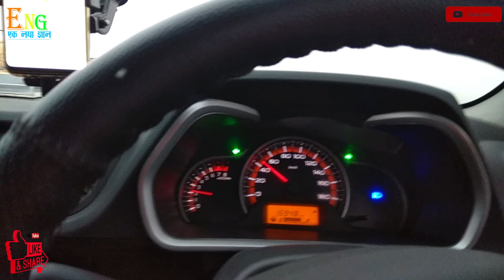MAHARASHTRA TRIP PART 1 Ghaziabad-Omkareshwar-Trimbakeshwar-Bhimashankar-Shirdi-Grishneshwar-Ellora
EK NAYA GYAN :- MAHARASHTRA TRIP PART 1 Ghaziabad-Omkareshwar-Trimbakeshwar-Bhimashankar-Shirdi-Grishneshwar-Ellora

My Car Maruti Suzuki Alto K10 New
My Travel Plan Around 3600 KM Total Run By Road
Day - 1 :- Ghaziabad U.P.  to Lalitpur U.P. (544 KM.)
Day - 2 :- Lalitpur U.P. to Omkareshwar M.P. (496 KM.)
Day - 3 :- Omkareshwar M.P. to Trimbakeshwar Jyotirlinga Nasik (441 KM.)
Day - 4 :- Trimbakeshwar Jyotirlinga to Bhimashankar Jyotirlinga Maharashtra (234 KM.)
Day - 4 :- Bhimashankar Jyotirlinga Maharashtra to Shirdi Sai Temple (180 KM.)
Day - 4 :- Shirdi Sai Temple to Grishneshwar jyotirlinga Aurangabad (102 KM.)
Day - 5 :- Grishneshwar Jyotirlinga Aurangabad to Ellora Caves Aurangabad (1.6 KM.)
Day - 6 :- Ellora Caves Aurangabad to Jhansi U.P. (860 KM.)
Day - 7 :- Jhansi U.P. to Ghaziabad U.P. (442 KM.)

Purchase Link My Video Gear:-
Smartphone 1 S20 Plus
Smartphone 2 Iphone XR
Adapter 3.5mm Jack Iphone
Type-C to 3.5 MM
Action cam Gopro Hero 7 Black
Vlogging Housing Case Shoe Mount
GoPro 3.5mm Mic Adapter
Helmet Chin Strap Mount for GoPro
Travel Carry Box Bag for GoPro
Shotgun Mic
61 in 1 Action Camera Kit
Tripod Mount
Laptop Beg
My Laptop
My Helmet

MAHARASHTRA TRIP
I plan 3 jyotirlinga in Maharashtra?
I go to 3 jyotirlinga in Maharashtra?
How many jyotirlinga are there in Maharashtra?
How can I reach Grishneshwar jyotirlinga from Shirdi?
How can I cover jyotirlinga in Maharashtra?

MAHARASHTRA JYOTIRLING WITH SHIRDI
3 jyotirlinga in maharashtra tour by road, Shirdi Sai Temple to grishneshwar tour, त्रंबकेश्वर ज्योतिर्लिंग  ,नाशिक ,भीमाशंकर ज्योतिर्लिंग ,घृष्णेश्वर ज्योतिर्लिंग और शिरडी साईबाबा ,शनि शिंगणापुर यात्रा एक साथ कैसे करे, shirdi to bhimashankar tour, maharashtra darshan tour, 3 jyotirlinga in maharashtra from delhi low price, how to reach 3 jyotirlingas in and around maharashtra by road,
jyotirlinga distance in Maharashtra, jyotirlinga tour from aurangabad, omkareshwar jyotirlinga madhya pradesh, Cartrip, cartour, ROADTRIP, Ajanta Elora Caves,

There are three  Jyotirlinga in Maharashtra.They are Bhimashankar, Trimbakeshwar, Grishneshwar . You can visit these jyotirlinga and shirdi sai baba ,shani shinganapur  in seven days by car.In this video you are watching how to visit these maharashtra famous three dwadash jyotirling together or omkareshwar jyotirlinga madhya Pradesh.